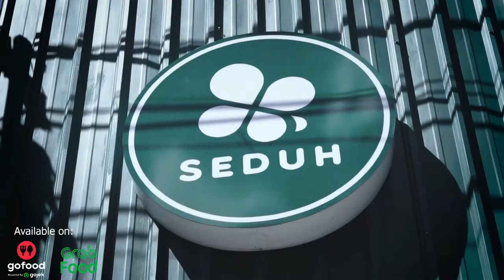EPIC Coffee B-Roll Using Boxr Espresso For Seduh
Seduh Coffee is a place for coffee and tea lovers.
They serve only good things and taste really amazing.

Or follow them here to get updates and discounts.